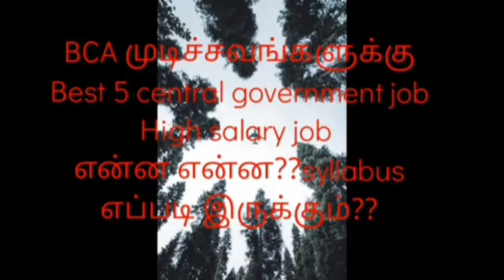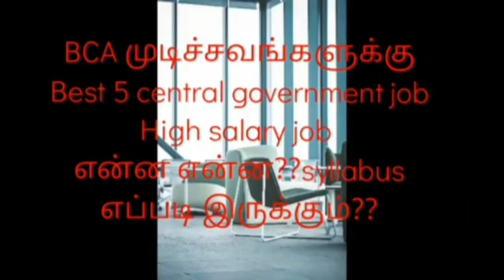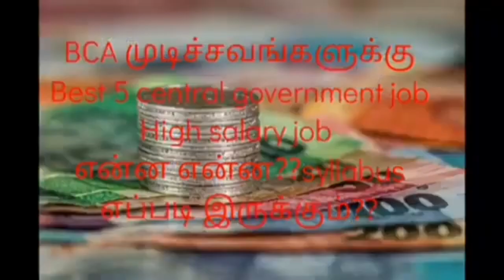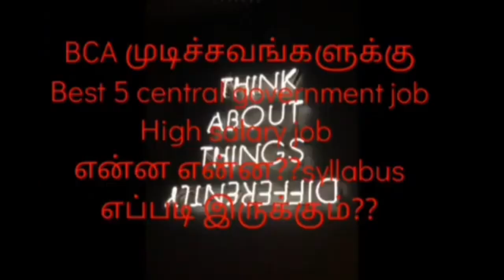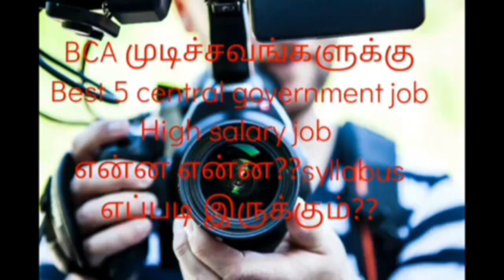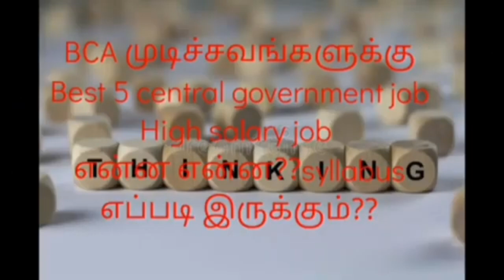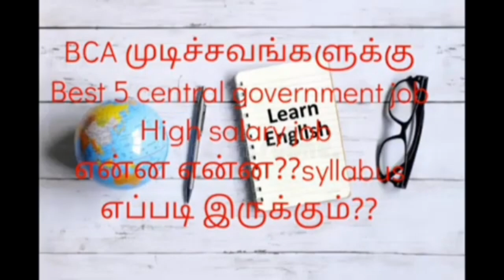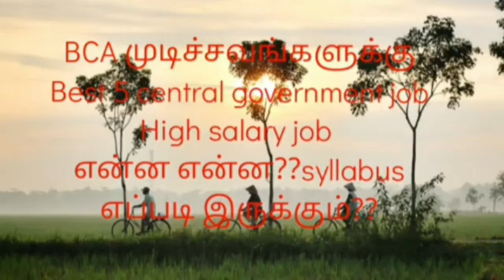BCA முடிச்சவங்க try பண்ண வேண்டிய top level salary jobs என்ன என்ன??? 👍